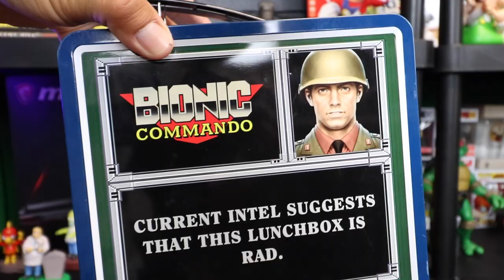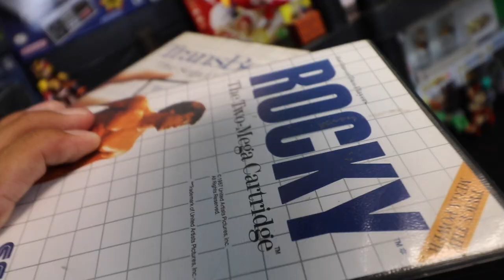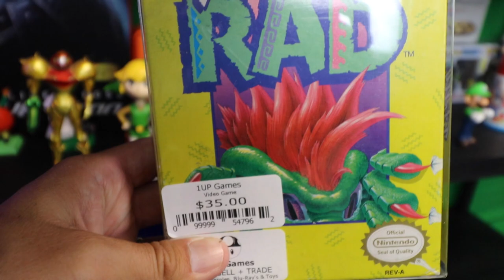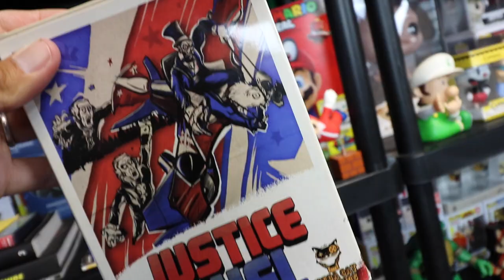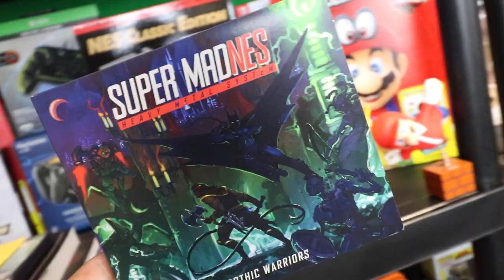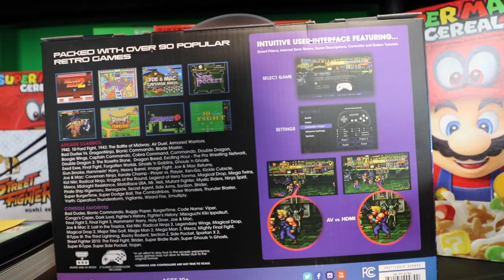Retro game and COLLECTIBLES overload - 22 PICKUPS - That Pick Ups Show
Ricky and Riff sit down to show you some of their recent finds and steals they got that never made it to TheNesPursuit.
Over 22 items are shown ranging from video games, to bobble heads, to darn right huge Zelda collectibles. What have you picked up recently?

- NINTENDO SWITCH

- XBOX ONE

-SOFT LIGHTS

- YETI MICROPHONE

-LED LIGHTS

-FUNKO POPS!

- Pop Filter